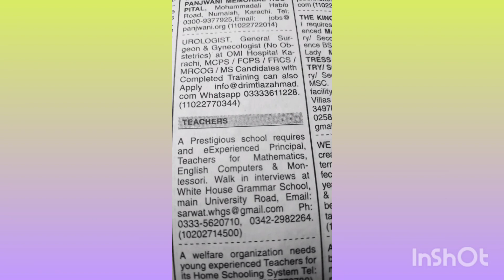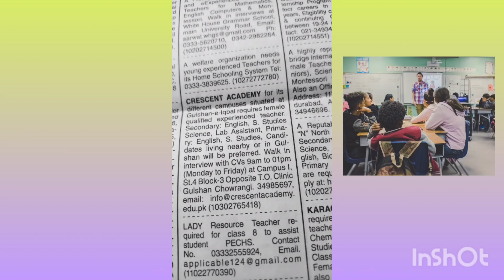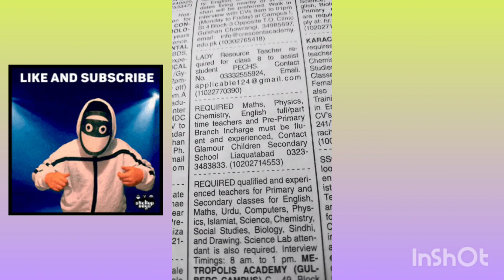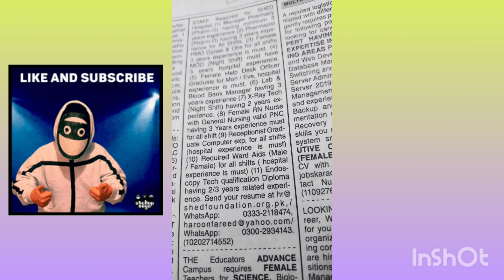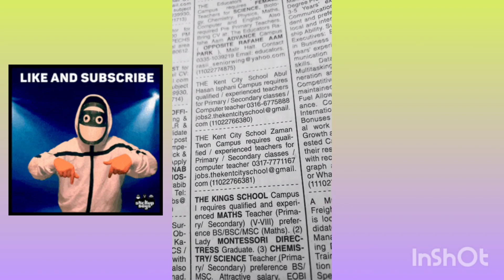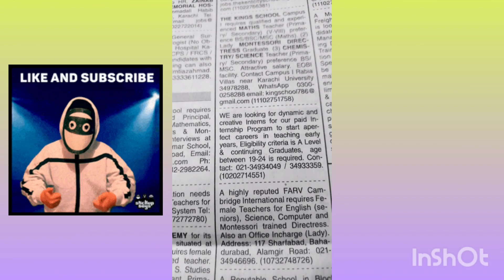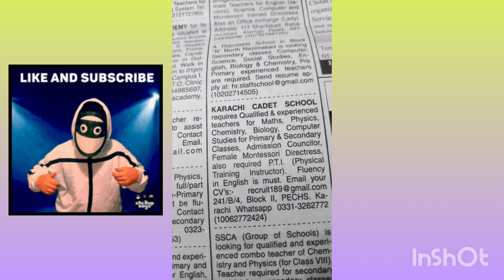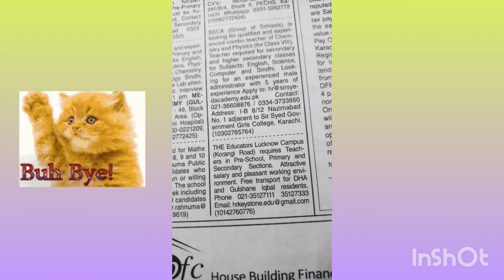Job Vacancy 2023 in Karachi-Jobs in Karachi-Teaching-Educational Staff-School-Dawn Sunday Newspaper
primary school teachers jobs 2023
school teaching jobs 2023
teachers job
female jobs in karachi
private school
teachers job vacancy 2023
newspaper jobs in pakistan
 jobs in karachi today
 jang newspaper jobs add